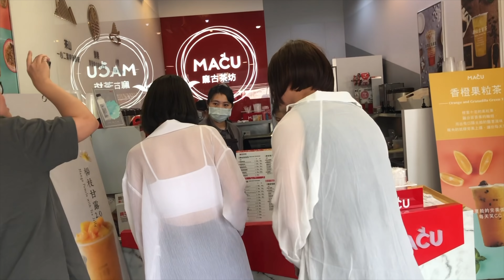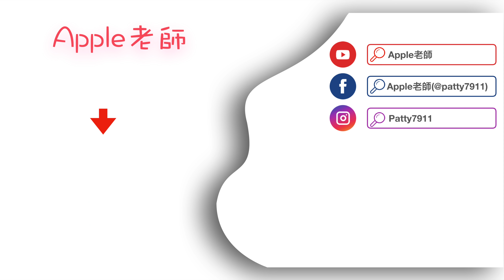【Apple老師】把帥哥變成大正妹！驚艷全場～正妹化妝師造型師出馬就是不一樣！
如果喜歡我的影片，記得幫Apple老師「訂閱」喔～❤️
也別忘了追蹤Apple老師的IG喔～
【Apple老師】ＩＧ►patty7911
【Apple老師】ＦＢ►apple老師